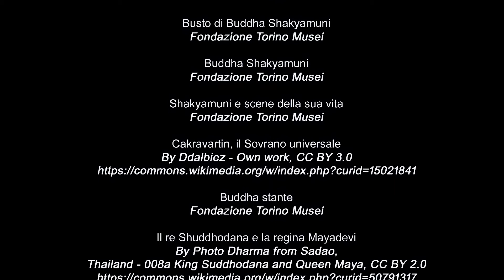La vita del Buddha, episodio 3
Claudia Ramasso, conservatrice del museo, ci accompagnerà con diversi episodi sulle tracce della vita del Buddha: in questo terzo episodio ci parlerà della giovinezza del Buddha.